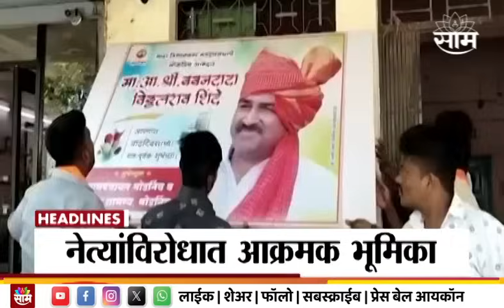Headlines | सायंकाळी 8 वाजताच्या हेडलाईन्स : 28 October 2023 | SAAM TV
Uploaded by : Shubham Shinde